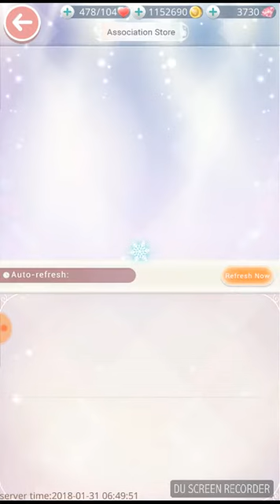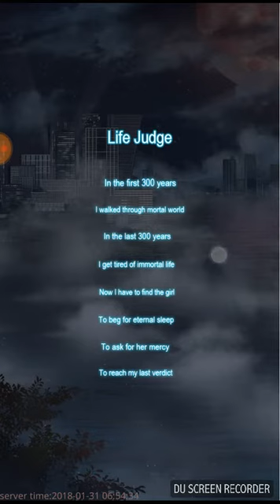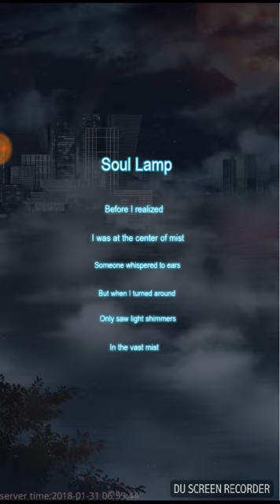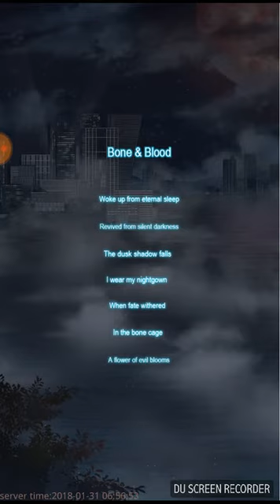Love Nikki - All 3 Suits, Ghost Gathering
The events had arrived, I hope everyone is getting what they wanted